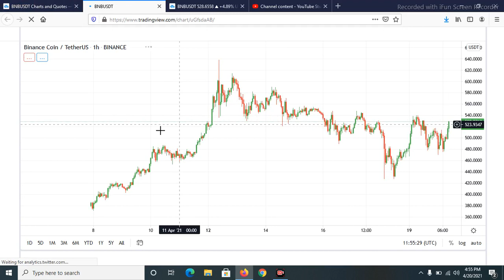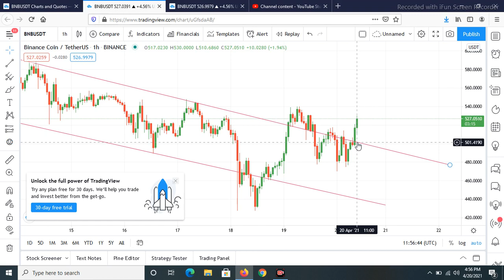BNBUSDT price pridiction, Tecnical analysis